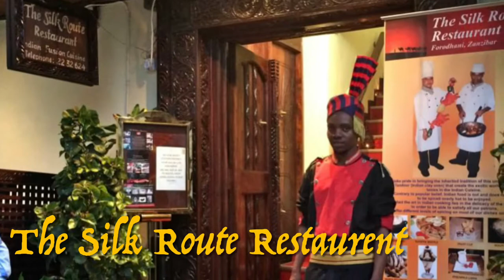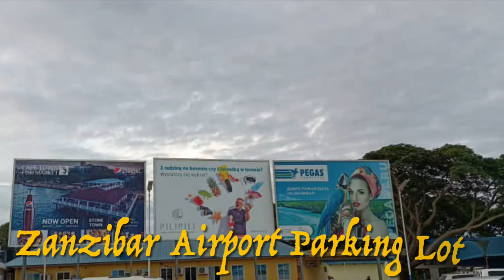Zanzibar Adventure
Zanzibar, an archipelago of many small islands, is a semi-autonomous area of Tanzania lying some 25 miles of the coast of the Indian Ocean. The two main islands are PEMBA Island, to the north, and the larger southerly UNGUJA Island, or Zanzibar as it's widely known.

How To Reach Zanzibar
1) By Air- Well Known Flights Are Landing In Zanzibar
2) By Sea- Speed Boat From Dar Es Salaam To Zanzibar

Mobile Networks:
Zantel, Vodacom, Tigo, Airtel, TTCL and Halotel. You Can Purchase Sim Cards With Voice and Internet Bundles @ Airport or Town .

Best Beach Hotels In Zanzibar & Stone Town
Best Restaurants In Zanzibar For Sea Food + Non Veg + Veg + Other Varieties

Amazing Things To Do in Zanzibar
1. Wander the Maze of Stone Town
2. Watch Acrobatics and Capoeira on the Beach
3. Buy Spices and Fabrics at Darajani Market & Take a Spice Tour
4. Eat at a Zanzibar Pizza at Forodhani Gardens
5. Take a Walking Tour of Stone Town
6. Dine at a Rooftop Restaurant
7. Learn About the Slave Trade
8. Go For Sundowners at the Africa House Hotel
9. Take a Village Tour
10. Admire & Photograph the Zanzibari Doors
11. Try the Local Foods
12. Enjoy the Call to Prayer
13. Take a Trip to Pemba Island and Sleep With the Fishes & Go Deep Sea Fishing
14. See the Red Colobus Monkeys in Jozani Forest
15.  Go on a Sunset Dhow Cruise
16. Go to the Full Moon Party at Kendwa Rocks
17. Visit Prison Island (Changuu)
18. Learn Some Kiswahili
19. Relax on the Beaches
20. Stay on a Private Island & Many More.

Welcome To Tanzania (Paradise On Earth)
Thanking For Watching & Reading My Details.